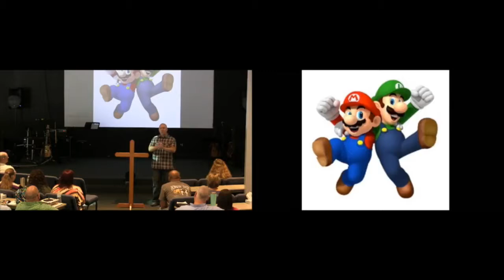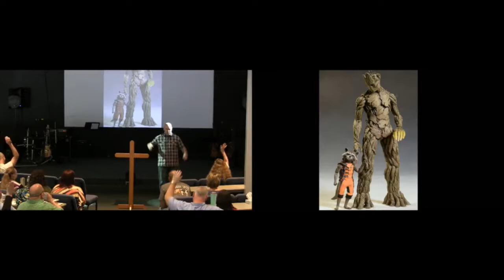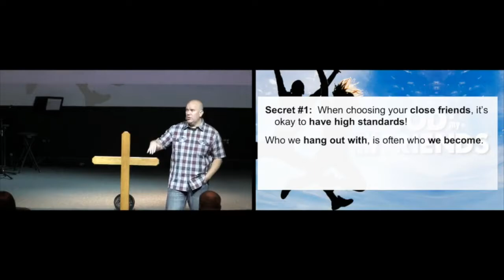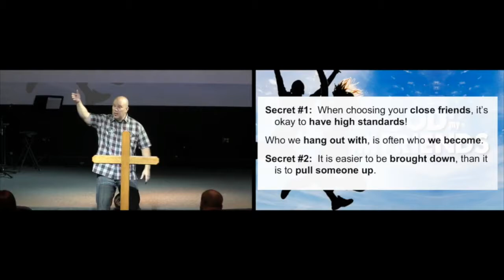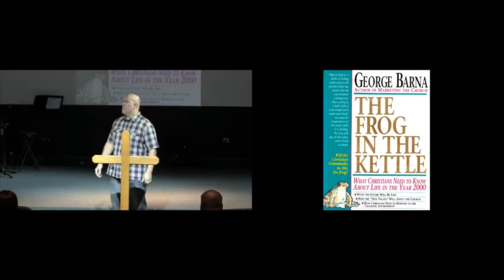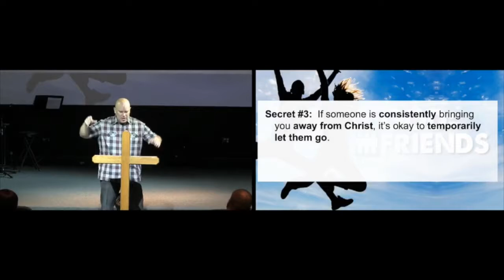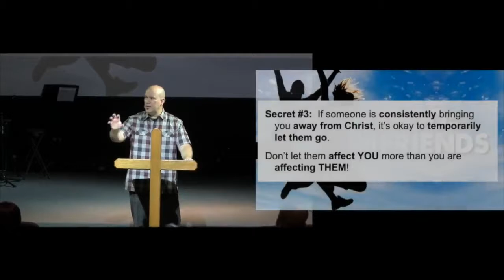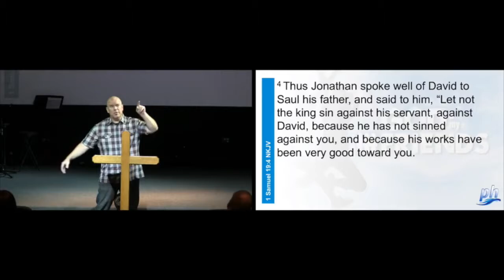July 16, 2017: "God & My Friends" - A Sermon by Dr. Matt Mitchell